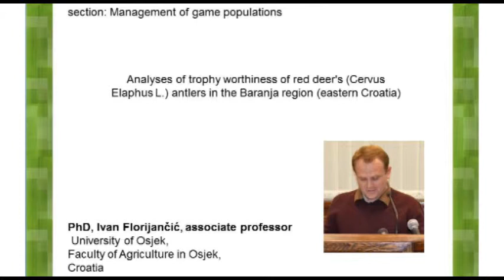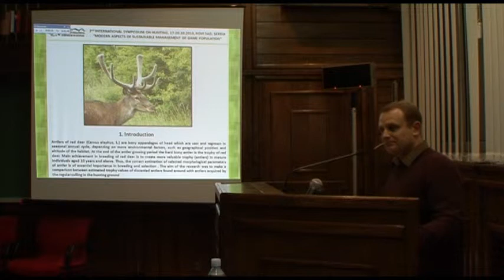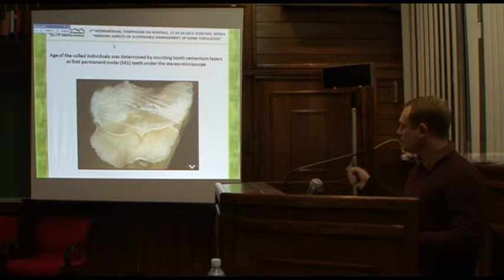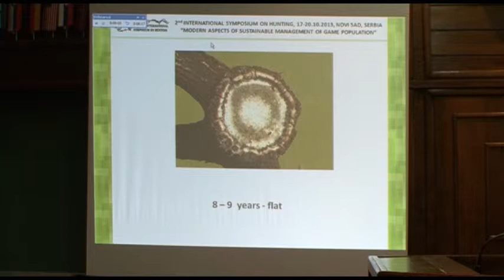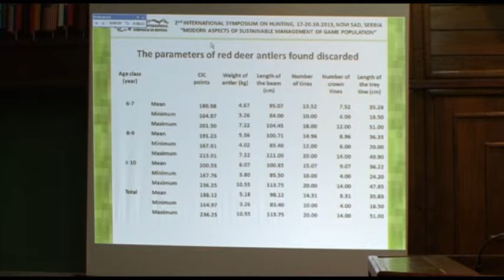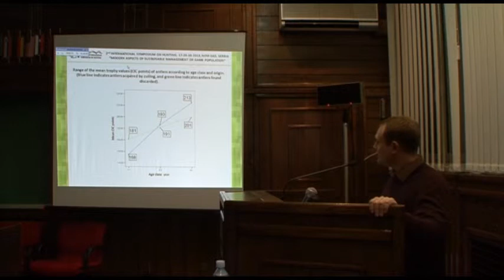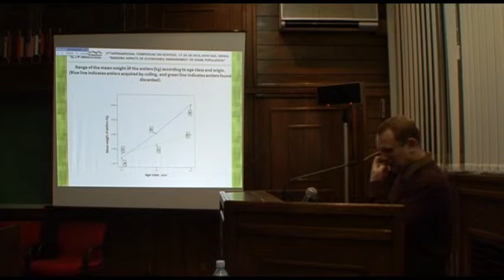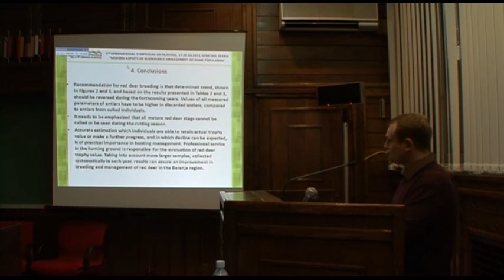IVAN FLORIJANČIĆ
Analyses of trophy worthiness of red deer's  (Cervus Elaphus L.) antlers in the Baranja region (eastern Croatia)